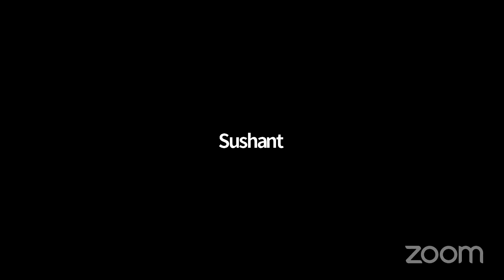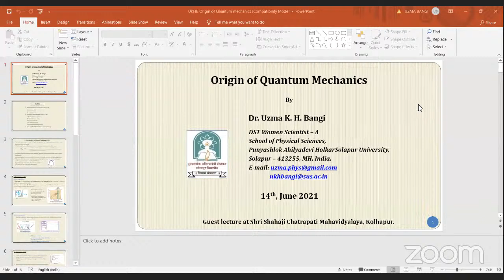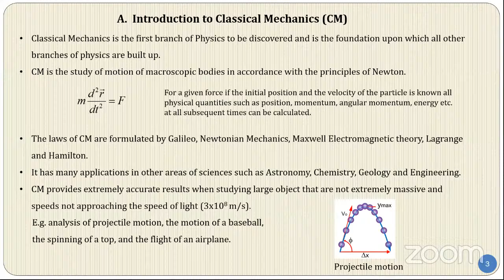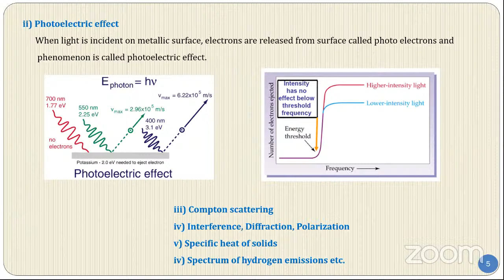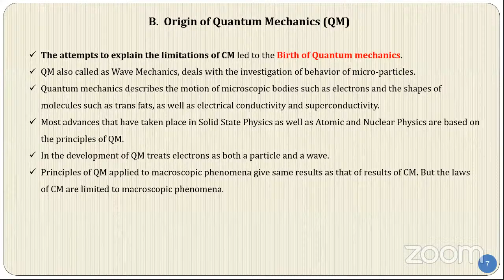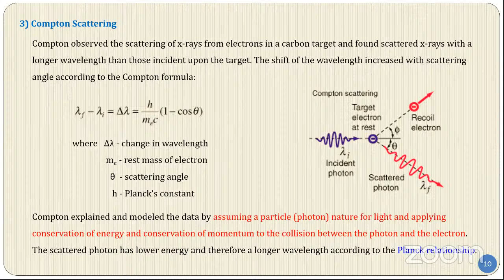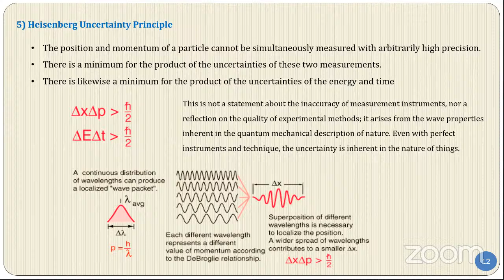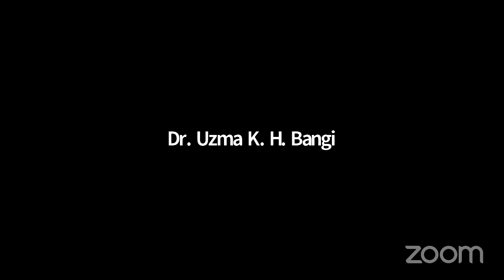Physics Department Guest Lecture